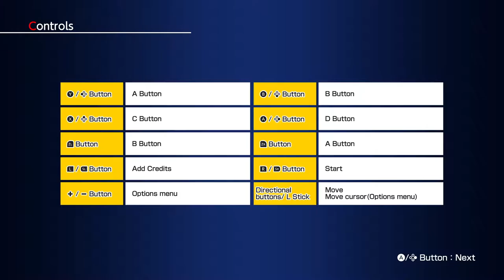Super Baseball 2020 - Gameplay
Here's another gameplay video!  I decided to give Super Baseball 2020 a whirl.  It seems like a pretty cool game!